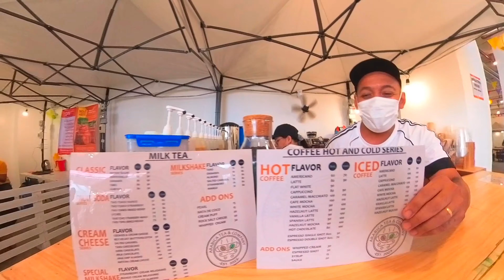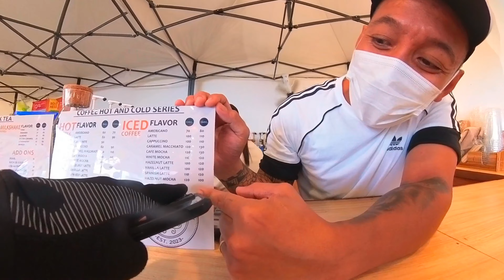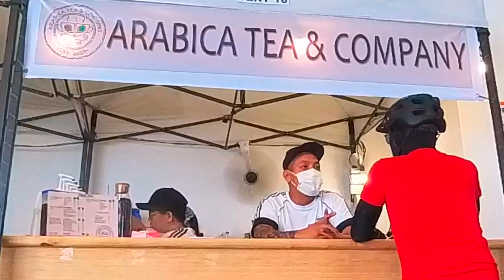MALOLOS MTB AD Ventures 1